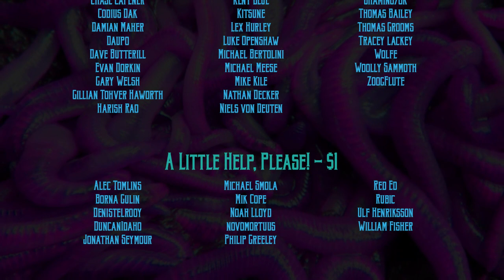Call of Cthulhu RPG: Ships in the Night, version 1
Ships in the Night, version 1 - Call of Cthulhu RPG
Author: Morgan Llewellyn
Setting: Modern Day, off the coast of Massachusetts
Game Master: Morgan Llewellyn
Editor: Thom Raley